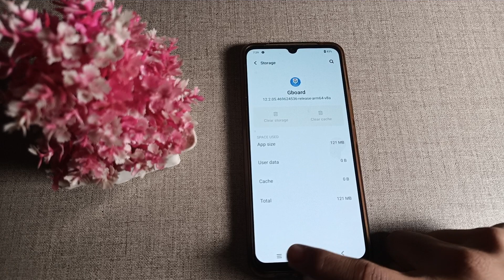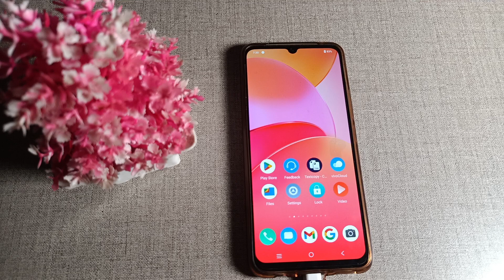how to fix keyboard lag problem in vivo Y35 mobile